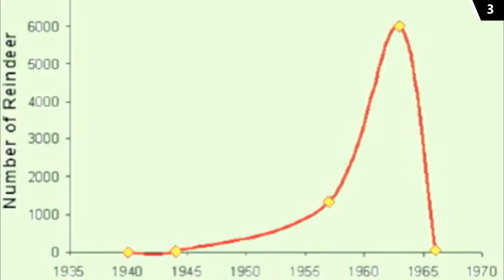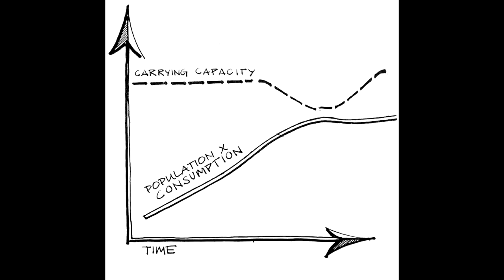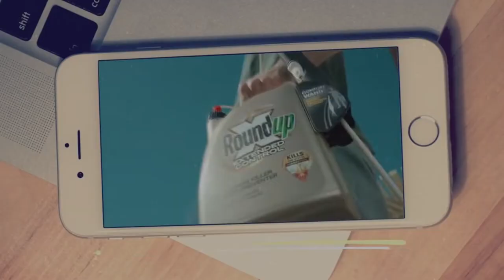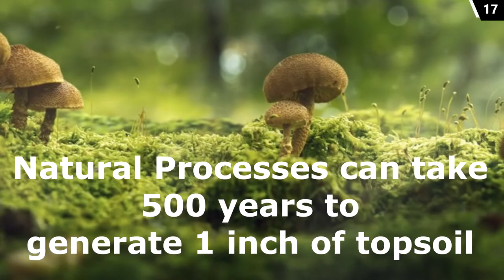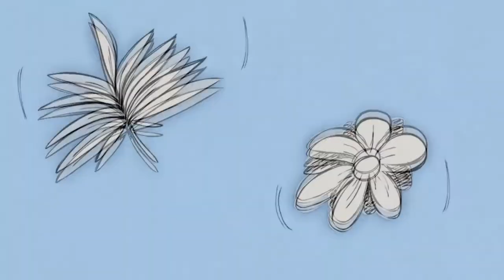Finding Our Balance - Lessons from Past Cultures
CHAPTERS:
0:00 - Introduction
0:35 - Ancient Polynesian Navigation
0:53 - Navigating the Future
1:09 - Storytime! Visiting Parkour buddy, Ozzi in Hawaii
2:23 - History of Hawaii
3:14 - Case Study: St. Matthew Island Deer
3:35 - Pattern of Ecological Overshoot
4:38 - Sidebars: "Sustainability" and Population Control
5:35 - Human Overshoot?
5:56 - Case Study: Mangareva Island (Polynesians) Collapse
6:26 - Case Study: Loess Plateau Desertification
8:12 - Expansion for Survival - Tools of Conquest
8:41 - Diseases among sedentary cultures aid in their dominance
9:06 - Personal Reflection: Mental habit of looking for next new thing
9:41 - Present situation with tools and norms of warfare, directed at land base
11:18 - Case Study: Ancient Hawaiian Ahupua'a System
13:22 - Not idealizing past/sustainable cultures as perfect utopias
14:15 - Current economic colonialism impacting indigenous aboriginals of Australia
14:36 - Better health and leisure time of more traditional cultures
15:46 - Influence of Culture in the sustainability of a society
16:45 - New research on positive human impact on ecological health and diversity
17:04 - Case Study: Ecological restoration of the Loess Plateau
17:33 - Regenerative Agriculture
18:43 - Taking a careful, progressive approach to new land management methods
19:35 - Final Summary/Coda

QUOTES:
"Action on behalf of life transforms. Because the relationship between self and the world is reciprocal, it is not a question of first getting enlightened or saved and then acting. As we work to heal the Earth, the Earth heals us. " - Robin Wall Kimmerer

“The earth does not belong to us, we belong to the earth” - Chief Seattle

📖 Book - Against the Grain by James C. Scott
📖 Book - The Dawn of Everything by David Graeber
📖 Book - The Wizard and the Prophet by Charles C. Mann

4. Overshoot: The Ecological Basis of Revolutionary Change by William R. Catton 1982
13. Wells, 2011